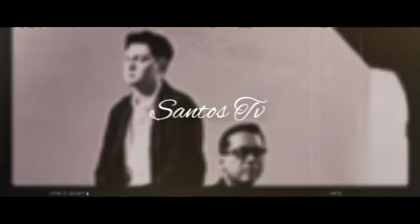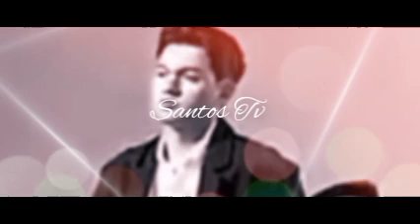CIEE PAUL FOTO PAKAI HP FANS YANG ADA CASE FOTO NABILA